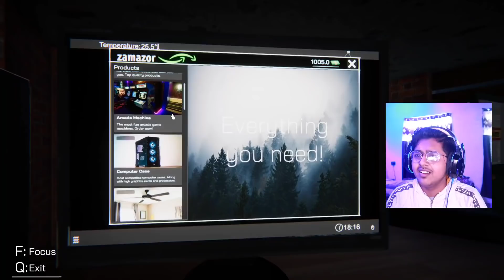Watching ASLEEL Things😍 - INTERNET CAFE SIMULATOR #2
INTERNET CAFE SIMULATOR #2 - Strippers Special